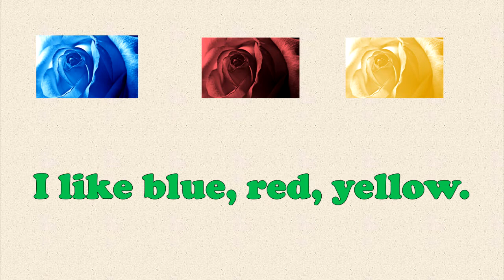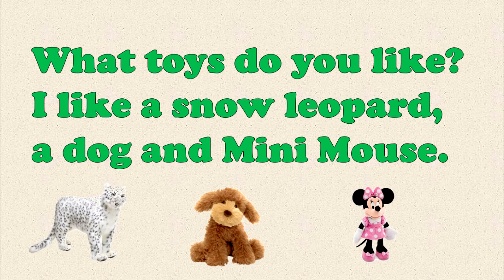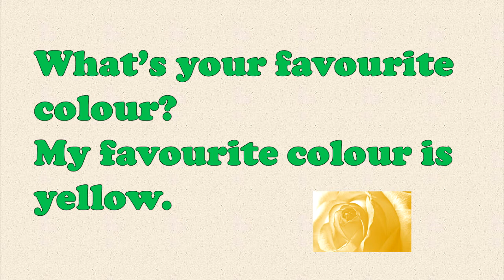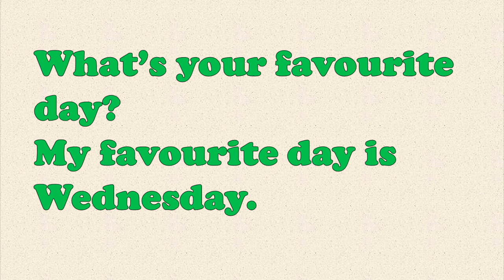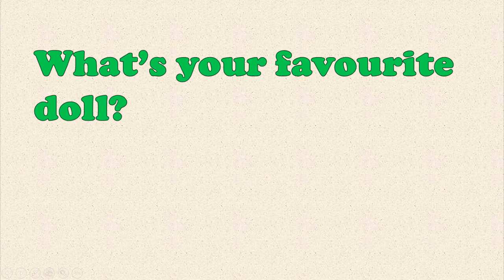Мне нравится. I like. Моё любимое. Учимся говорить на английском.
Учимся разговаривать на английском при помощи разговорных моделей I like. , My favourite... Задаём вопросы и отвечаем на них.